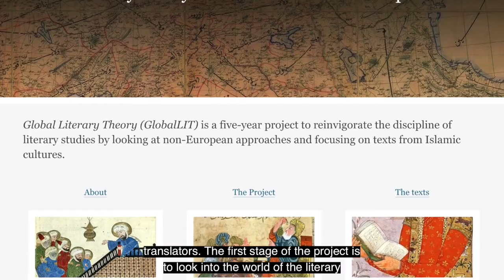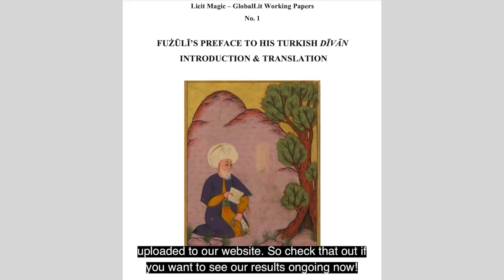Introducing the Global Literary Theory (GlobalLIT) project (comparative poetics in the Islamic world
Professor Rebecca Ruth Gould introduces the Global literary theory (GlobalLIT) research project at the University of Birmingham.

Welcome to Poetry & Protest, the YouTube channel of Rebecca Ruth Gould. I post content relating to poetry and protest around the world.